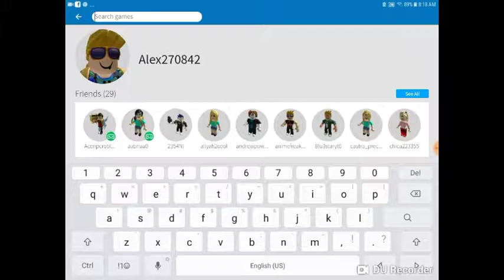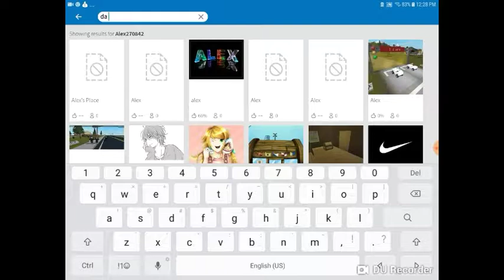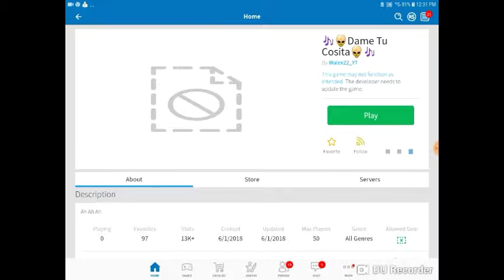I'm going to the da me tu cosita's planet in Roblox